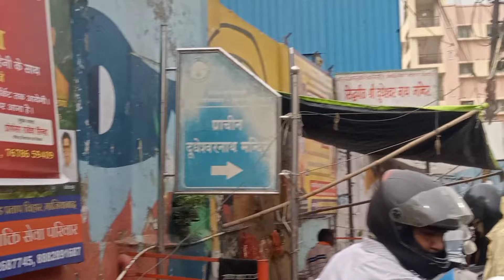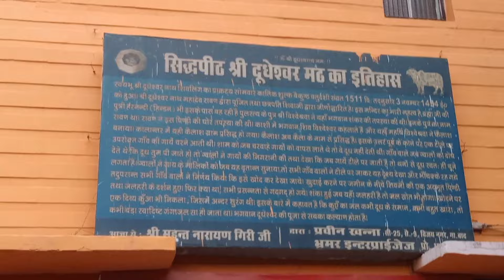सावन का पहला सोमवार और Ghaziabad Uttar Pradesh के प्रसिद्ध दुधेश्वरनाथ मंदिर के दर्शन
सावन का पहला सोमवार और Ghaziabad Uttar Pradesh ka प्रसिद्ध दुधेश्वरनाथ मंदिर के दर्शन

Savan ka phla सोमवार
Doodheshar nath mandir Ghaziabad

नमस्कार दोस्तों! इस वीडियो में हम आपको ले चलेंगे उत्तर प्रदेश के गाज़ियाबाद में स्थित प्राचीन और भव्य **दुधेश्वर नाथ मंदिर** की यात्रा पर। दुधेश्वर नाथ मंदिर, भगवान शिव के भक्तों के लिए एक पवित्र स्थल है, जहाँ हर दिन श्रद्धालु अर्चना और पूजा के लिए आते हैं। मंदिर की अद्भुत वास्तुकला, शांत वातावरण और आध्यात्मिक ऊर्जा आपके मन को शांति और सुकून प्रदान करेगी।

वीडियो में हम आपको मंदिर के इतिहास, धार्मिक महत्व और विशेष पूजा विधियों के बारे में जानकारी देंगे। साथ ही, आप देख सकेंगे इस ऐतिहासिक स्थल की खूबसूरती और वहां की भक्तिपूर्ण वातावरण को भी।

यदि आप गाज़ियाबाद में हैं या मंदिरों के प्रति रुचि रखते हैं, तो यह वीडियो आपके लिए खास होगा। धन्यवाद!